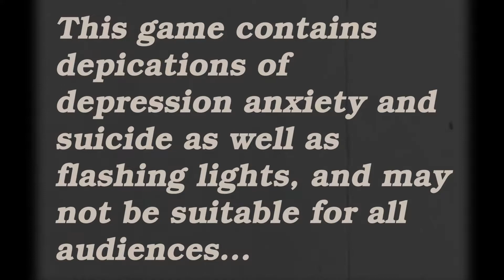Omori - 9 - 404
Whole things about to crash...